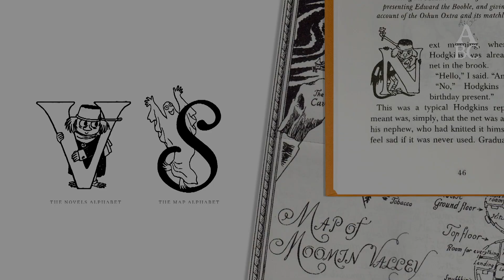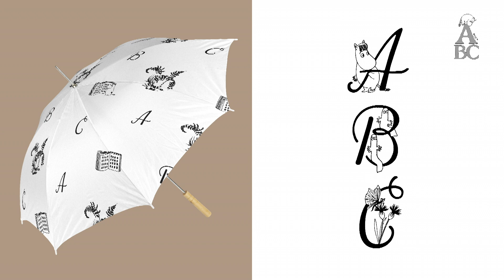Interview with Sophia Jansson and James Zambra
The Moomins are back, just like you remember them! Join Moomintroll, Snorkmaiden, Snufkin, Little My and all the others on some fantastic and wholesome adventures.